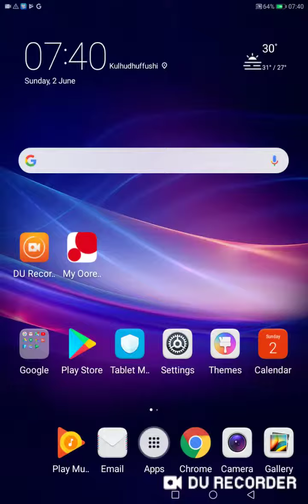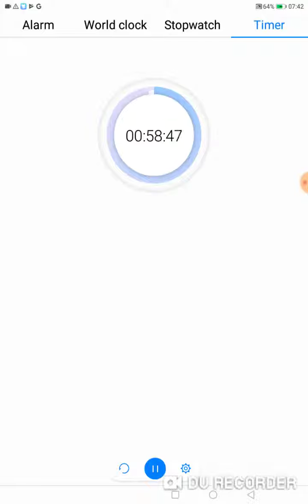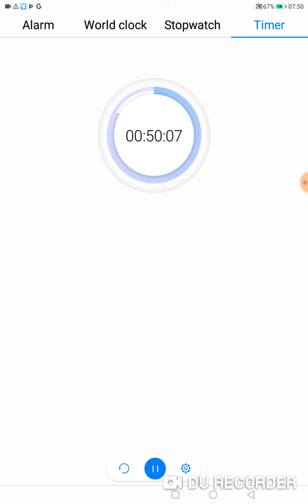The Basics for Using Formulas and Functions in Excel 25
The Basics for Using Formulas and Functions in Excel